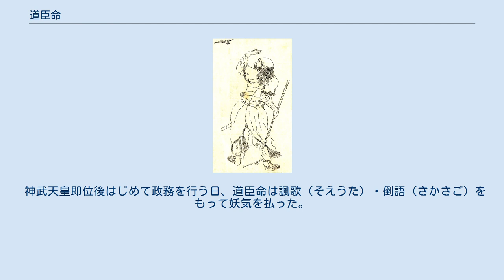道臣命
道臣命　／『前賢故実』より 『大日本名将鑑道臣命』月岡芳年作 道臣命（みちのおみのみこと）は記紀に登場する古代日本の人物。
初名は日臣命（ひのおみのみこと）。
天忍日命（あまのおしひのみこと）の後裔で大伴氏の祖。
神武天皇の東征の先鋒を務め、神武天皇即位の際には宮門の警衛を務めた。
 神武東征において、八咫烏の先導により久米部を率いて菟田（宇陀）への道を開いた。
その功績により神武天皇から名を改めて道臣と名乗るよう言われる。
 兄猾（兄宇迦斯、えうかし）が神武天皇に押機（おし）という罠を仕掛けた際、道臣は兄猾に「おまえが作った屋敷には、貴様自身が入れ」と述べ、剣の柄を握り、弓に矢をつがえ追い込み、兄猾は自身の罠に押しつぶされて死んだ。
道臣はその死体を切り刻み、その地は宇陀の血原と呼ばれる。
 国見岳で八十梟帥が討たれた後、天皇の密命によりその残党を討ち取った。
まず忍坂の邑に大室を造り、精鋭を率いて残党と酒宴を開き、宴も酣になったとき道臣の久米歌を合図に兵たちは剣を抜き、残党を殲滅した。
 その前に、神武天皇自ら高皇産霊尊を顕斎するときにその斎主に任じられ「厳媛（いづひめ）」の号を授けられた（道臣命は男性であるが、女性の名をつけたのは、神を祀るのは女性の役目であったことの名残とみられる）。
 神武天皇即位後はじめて政務を行う日、道臣命は諷歌（そえうた）・倒語（さかさご）をもって妖気を払った。
神武天皇即位の翌年、東征の論幸行賞として築坂邑（橿原市鳥屋町付近）に宅地を賜わり、特に目をかけられたと記されている。